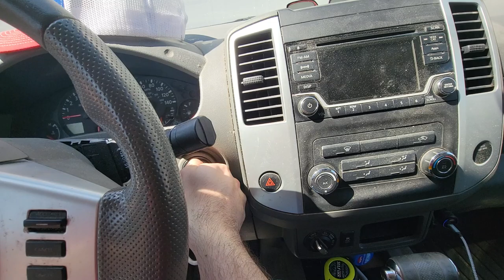Tom's Key Cut by Photo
Uploaded for Customer Service